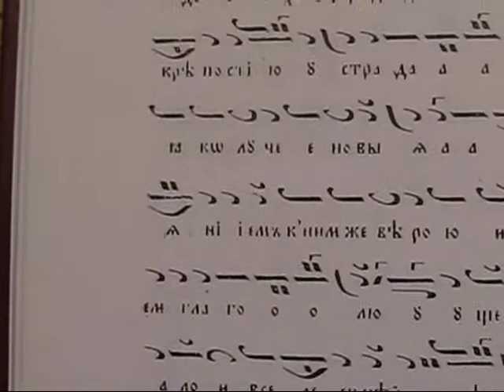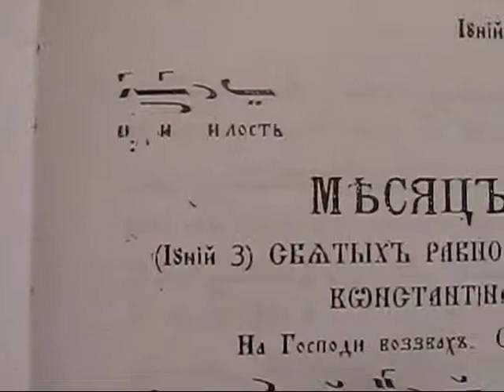Св. мчк. Николай Софийски, Слава на Хвалитните, Глас 8, 17.05.17